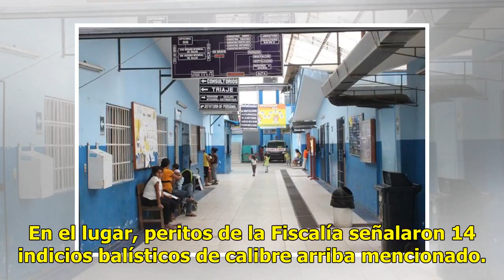Balean a un hombre en la puerta de su casa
Navolato.- Un hombre fue asesinado a balazos a la altura de la Avenida Guillermo Prieto, San Pedro, Navolato. De acuerdo a las autoridades un número indeterminado de individuos arribaron al domicilio de la víctima, de nombre José N de aproximadamente 55 años, al cual le dispararon en repetidas ocasi...